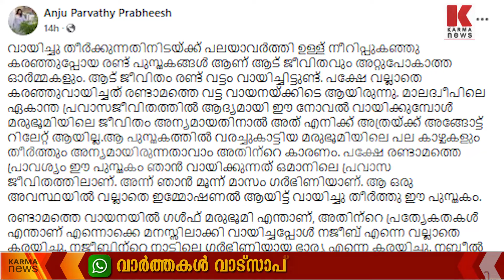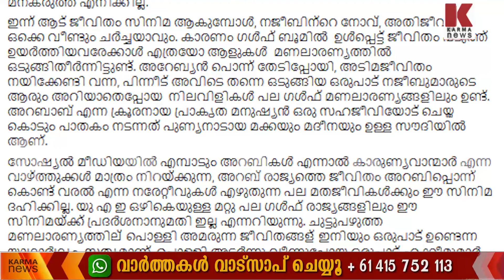ഗൾഫ് ,നിസ്സഹായരായ മനുഷ്യരെ അടക്കം ചെയ്ത ശ്മശാനഭൂമി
ഗൾഫ് മരുഭൂമി പൊന്നു വരുന്ന വിശുദ്ധഭൂമി മാത്രമല്ല ,അടിമയായി അടിച്ചമർത്തപ്പെട്ടവരുടെ ശ്‌മശാനഭൂമി